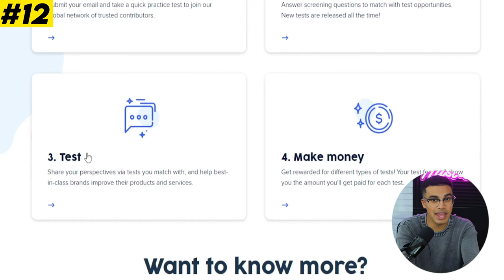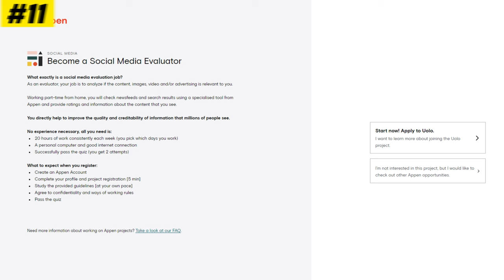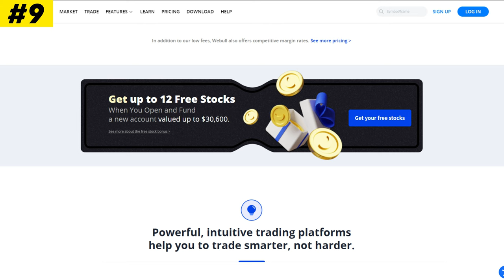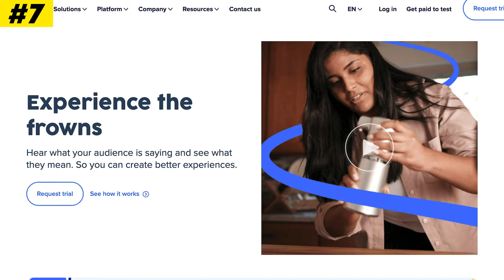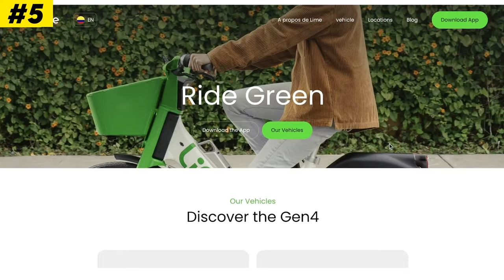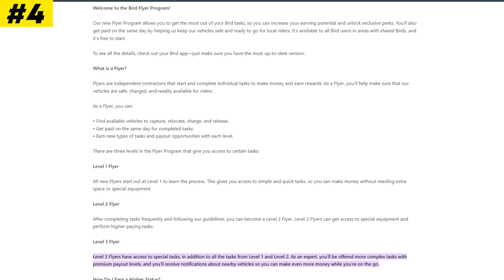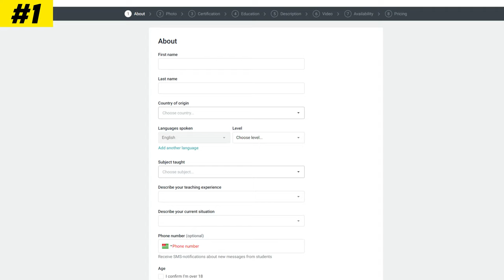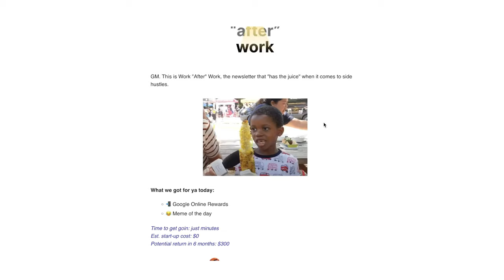12 SECRET Websites That Will Pay You DAILY (work from home jobs)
In today's video, I go over 12 websites that will pay you daily. These websites require no money, no experience, and no degree to get started, and the best part is you make money from these websites/jobs all from the comfort of your own home. The best work from home jobs out there.

😎 Webull: Get 12 Free Stocks on WeBull when you deposit just $0.01 (valued up to $30,600)

If you want more ideas 👇
My free, daily newsletter on unique side-hustles that anyone can start! ($100+/day)

Free Stuff :)

👨‍🏫 Lux Algo: Tells you exactly when to buy/sell!

What I Use!

Ignore: ways to make money online, websites that you pay you daily, websites that pay every 24 hours, simple ways to make money online, simply way to make some extra money, ways to make some extra money online, jobs that require no experience, jobs that require no money, online work, online jobs, work from online jobs, work from home jobs, work at home jobs, easy work at home jobs, websites that pay daily, jobs that pay daily, online work,
00:00 Intro
00:16 Website 12
01:27 Website 11
02:38 Website 10
03:53 Website 9
04:54 Website 8
06:06 Website 7
07:04 Website 6
07:56 Website 5
08:48 Website 4
09:20 Website 3
10:01 Website 2
10:47 Website 1